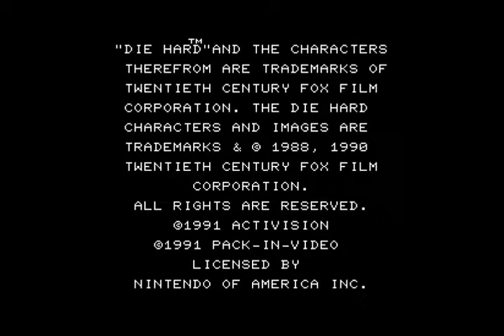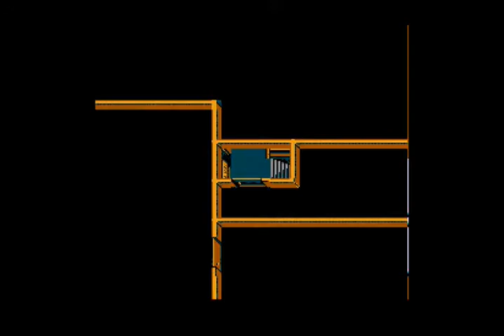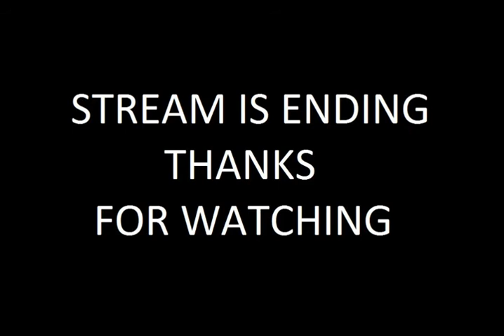NIK - Die Hard NES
Attempted playthrough of Die Hard on NES on Christmas(movie took place during Christmas).